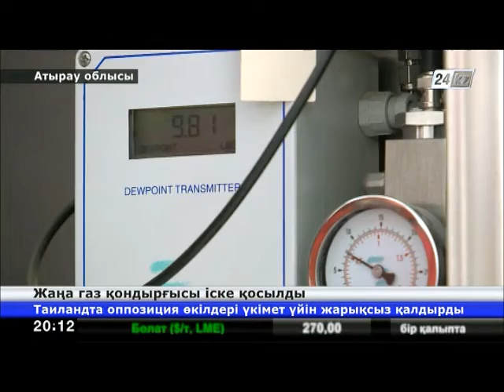Мұнайшылар жергілікті халықтың әлеуметтік мәселелерін шешуде